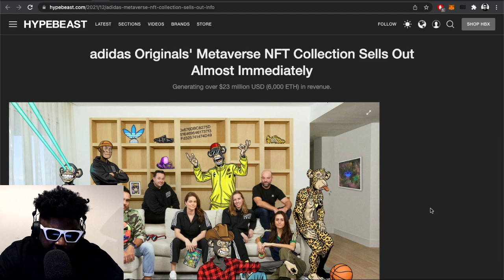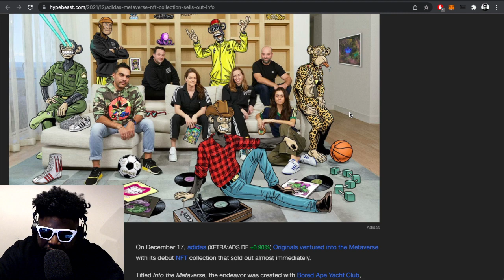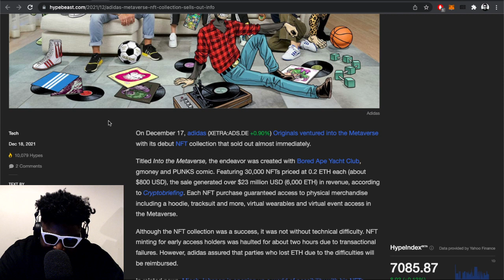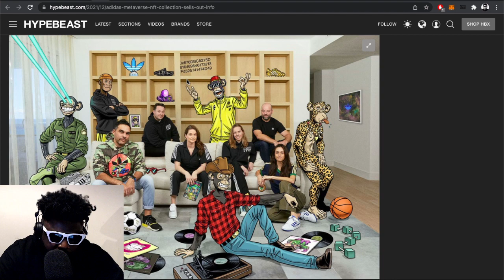adidas Originals' Metaverse NFT look like pure trash